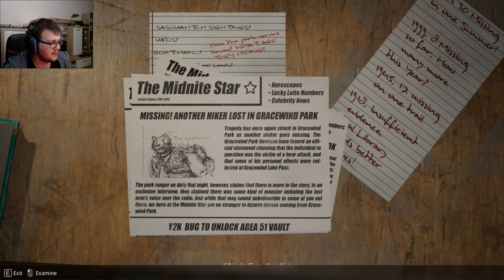Let's Play Do You Copy? #1: Etwas lebt in diesem Wald...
Hallo? Kannst du mich hören?